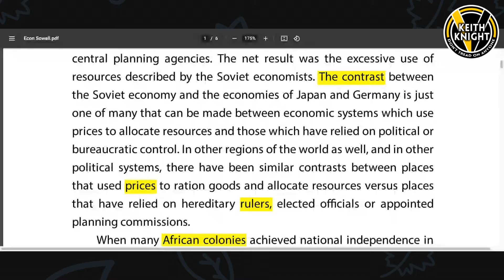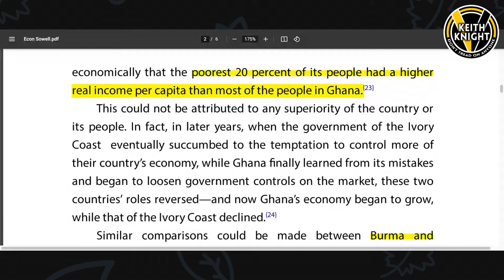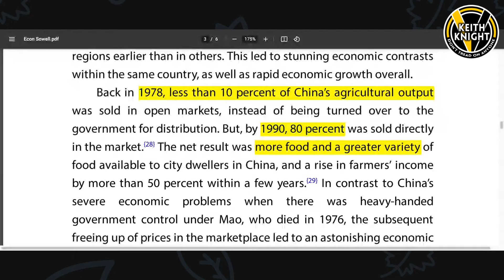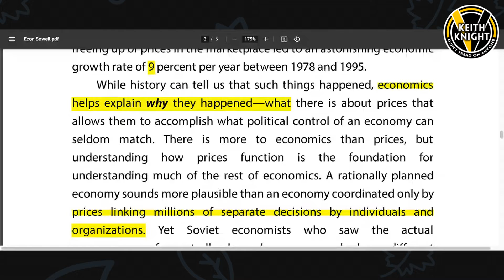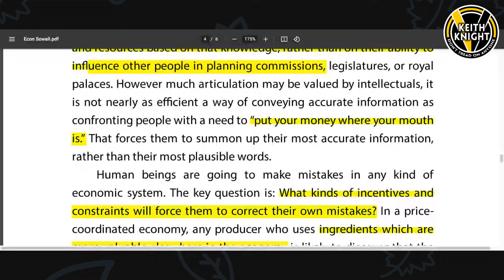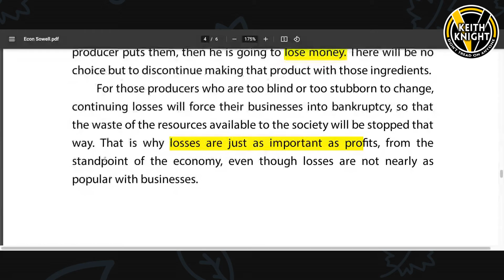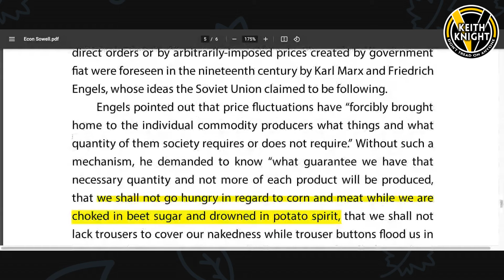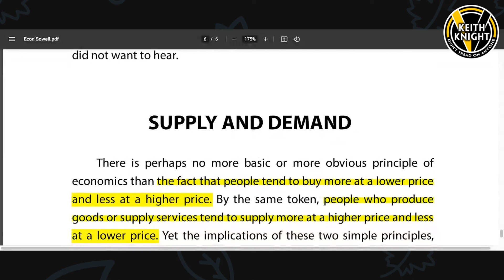Free Market Capitalism Works - Real World Examples by Thomas Sowell